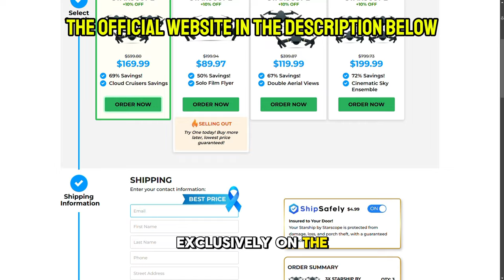STARSHIP DRONE ((🚫⛔❌BLACK FRIDAY 2024❌⛔🚫))- STARSHIP DRONE REVIEWS - STARSHIP DRONE AMAZON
Starship Camera Drone: Revolutionizing Aerial Photography 🚀📸

The Starship Camera Drone is setting new standards in aerial imaging, offering state-of-the-art features for hobbyists and professionals alike. This innovative drone combines advanced technology with ease of use, delivering breathtaking visuals and an unparalleled flying experience. With its sleek design, ultra-HD camera, and intelligent flight capabilities, it unlocks limitless creative potential for photographers, filmmakers, and adventurers.

✅Key Features of the Starship Camera Drone 🛠️✨

 • 4K UHD Camera: Capture stunning, high-definition photos and ultra-smooth videos with exceptional clarity and vibrant colors.
 • 3-Axis Gimbal Stabilization: Ensures steady, shake-free footage by neutralizing vibrations and maintaining camera stability.
 • Obstacle Avoidance Technology: Advanced sensors detect and navigate around obstacles, ensuring safe and efficient flights.
 • Intelligent Flight Modes: Automated options like Follow Me, Orbit, and Waypoint simplify the creation of cinematic shots.
 • Extended Battery Life: Enjoy up to 40 minutes of flight time, ideal for prolonged aerial exploration.
 • Real-Time Streaming: Stream live video directly to your smartphone or controller, enhancing creative precision.
 • Compact and Foldable Design: Lightweight and portable, perfect for travel or outdoor adventures.

✅Advantages of the Starship Camera Drone 🌟📹
 • Unmatched Aerial Views: Capture awe-inspiring landscapes, events, and scenes from unique angles.
 • User-Friendly Operation: Designed for beginners and experts alike, with intuitive controls and easy-to-use modes.
 • Creative Flexibility: Intelligent flight modes enable artistic and professional-grade visuals for any project.
 • Built for Durability: Engineered to perform in diverse conditions, from windy peaks to bustling cityscapes.
 • Boosted Efficiency: Ideal for professional use, saving time while producing high-quality results for photography, videography, or marketing.

✅Versatile Applications 🌍🚁
 • Professional Filmmaking: Create cinematic content for films, commercials, and documentaries.
 • Event Coverage: Perfect for weddings, sports events, and live concerts.
 • Real Estate Marketing: Showcase properties with aerial views and dynamic virtual tours.
 • Adventure Content: Capture travel experiences and outdoor explorations like never before.
 • Wildlife Observation and Research: Gather data or observe animals from a non-intrusive perspective.

✅Why Choose the Starship Camera Drone? 🤖💡
The Starship Camera Drone distinguishes itself with cutting-edge features, rugged construction, and an accessible design. It’s an essential tool for creators seeking professional-quality results and reliable performance in all settings.

✅Final Thoughts 🌟
Whether you're an experienced filmmaker or an aspiring content creator, the Starship Camera Drone is your key to unlocking the full potential of aerial photography and videography. It’s more than a drone—it’s your gateway to capturing the world from extraordinary perspectives.